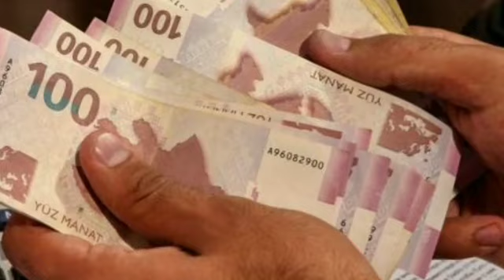ŞAD XƏBƏR GƏLDİ: BU ŞƏXSLƏRƏ DƏ AYLIQ MÜAVİNƏT VERİLƏCƏK